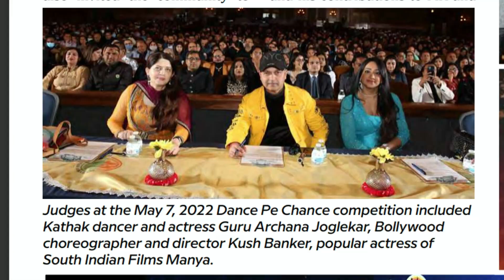'21 DIVAS' film promoted by USA Embassy. '21 DIVAS FILM' AWARNESS IN USA. CONFIDENTIAL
21 DIVAS MOVIE'S Director sir  Mr. Kush Banker was invited as Chief Guest at one of the biggest Dance Competition 'Dance Pe Chance' organized for Indian community residing in USA.
21 DIVAS MOVIE SHOWCASED ITS TRAILER FOR FIRST TIME AT PARTROIT THEATER, NEW JERSEY USA.